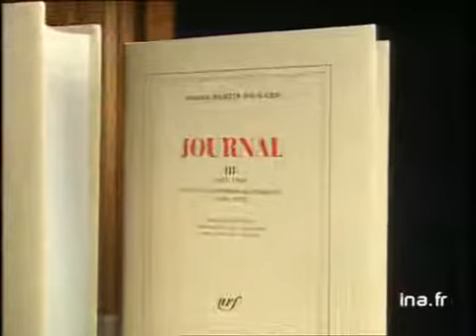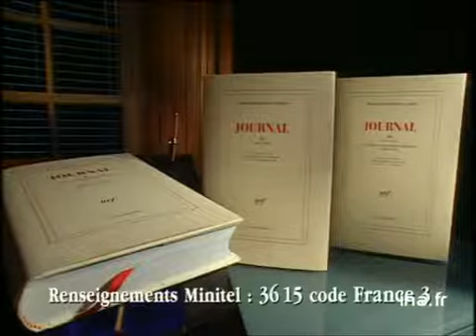Roger Martin du Gard : Journal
11 janvier 1994
Olivier BARROT présente le "Journal" (trois volumes) de Roger MARTIN DU GARD (GALLIMARD) Images d'archive INA